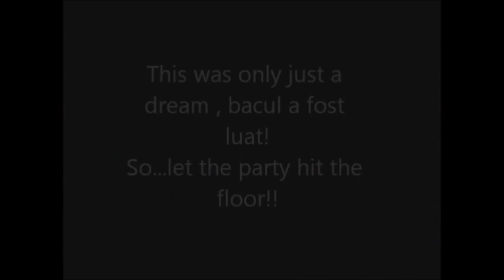12 E -spiru haret-tulcea